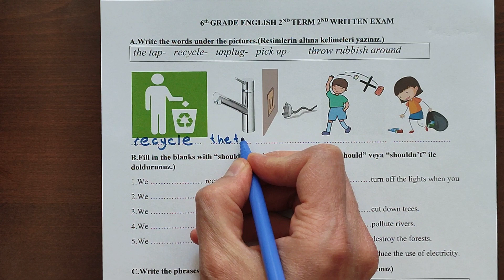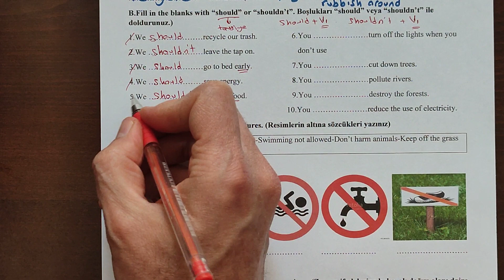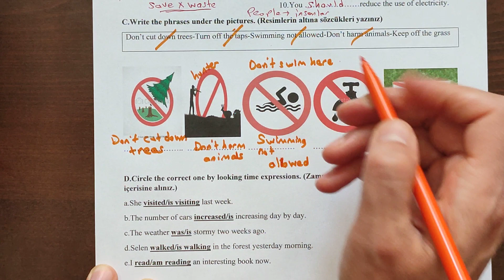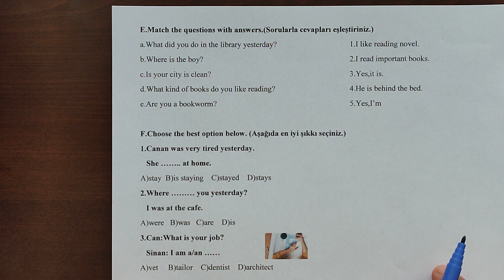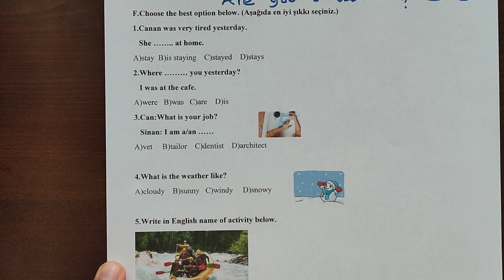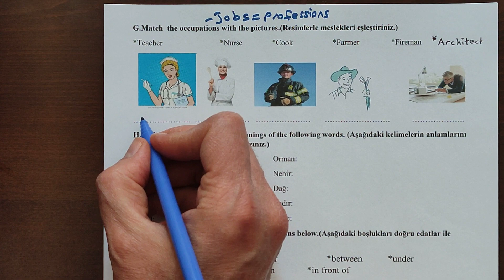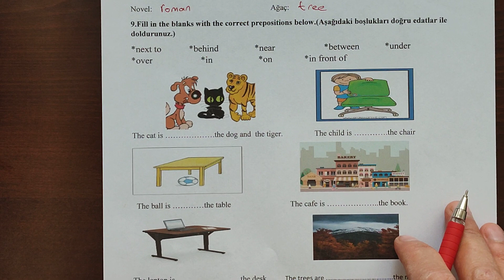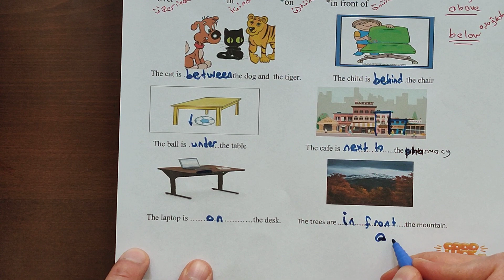2022 2023 6. Sınıf İngilizce 2. Dönem 2.Yazılı Hazırlık yazılı sınav #6.sınıf İngilizce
Bu videoda tamamen özgün sorulardan hazırlanmış bir yazılı hazırlık çalışması yaptık. Sizlere başarılar dilerim.